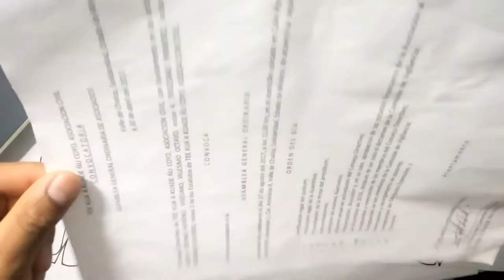Dibuja a VAMBRE DE MAGISESPADAS XDEIOS